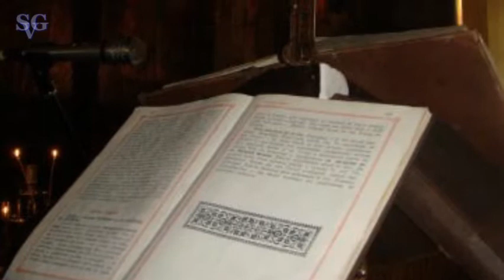Златоустова св. литургия - 2